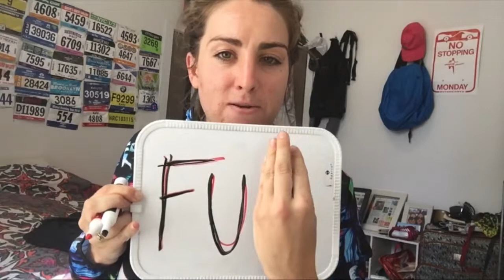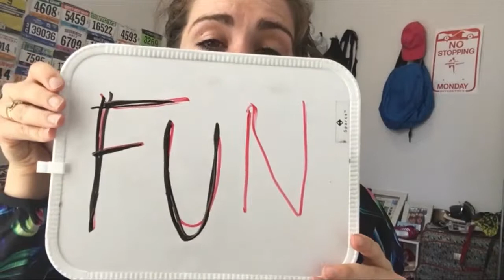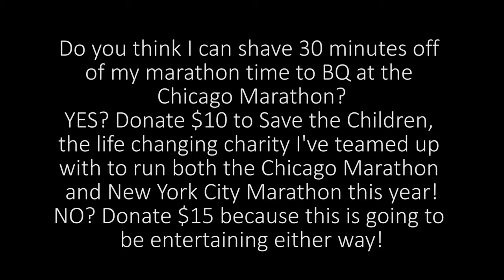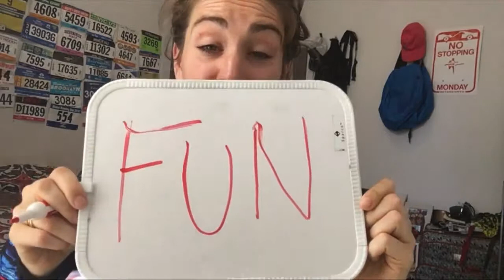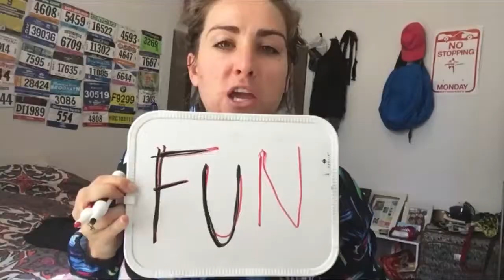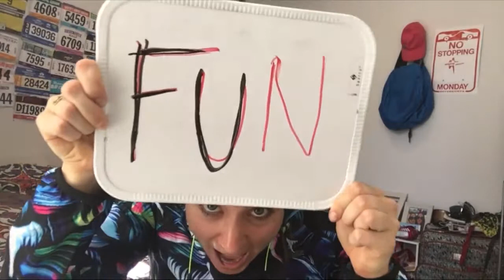BQ OR BUST 014 Running Never Gets Easier, You Have To Have Fun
After two weeks in mental block hell, I learned a huge lesson this weekend after running a 10K. Let's talk about the importance of fun when you run after .

I wasn't going to run any of the races during the Runner's World Half Marathon Weekend. But when my friend Goldie told me she wanted to fun run the half, I was .

Why do bad runs happen to good people? The world may never know! This is what goes down when you have a really, truly, terribly, awful, bad run.

Step 1- Get my PT Mike Riccardi at Finish Line Physical Therapy on board. Step 2- Find a kick ass coach Josh Maio of Gotham City Runners who can help me .